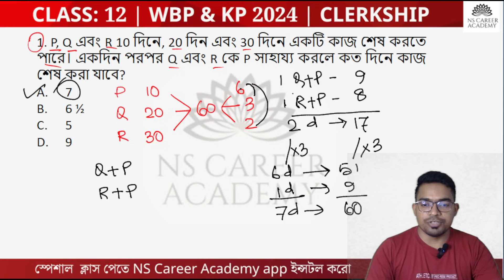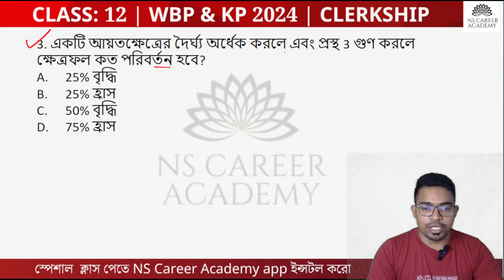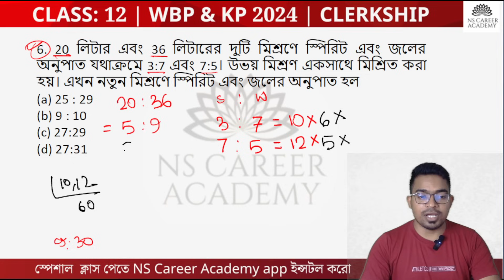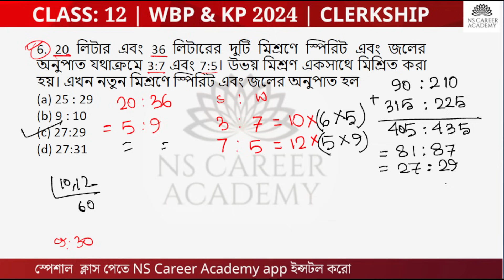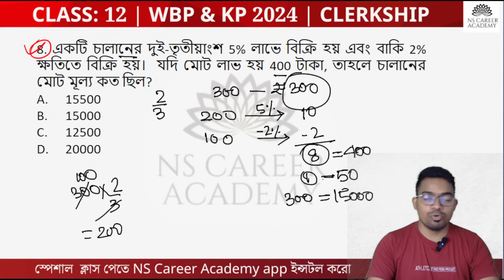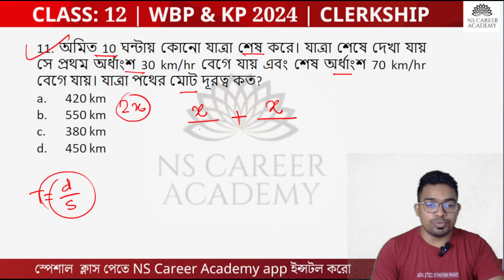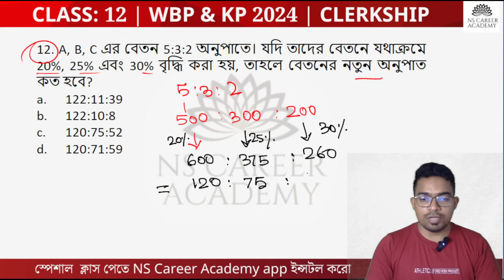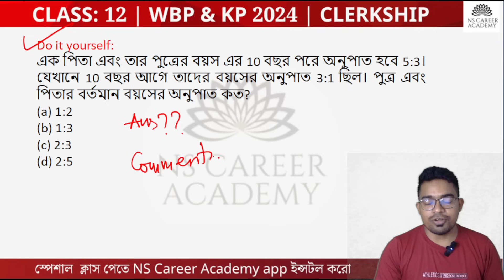🔥PRACTICE SET-12 | WBP & KP CONSTABLE 2024 | kolkata police preparation 2024 | NS Career Academy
📌 Maths Foundation Batch 2.0 (WBP/KP Special Batch)
     পুলিশ হবার স্বপ্নপূরণ

You may watch for:
kp constable 2024,wbp 2024,
wbp constable 2024,wbp reasoning 2024,
wbp 2024 reasoning,wbp si new vacancy 2024,
wbp gk 2024,wbpsc gk 2024,
kp si new vacancy 2024,
Nibaran sir Maths,